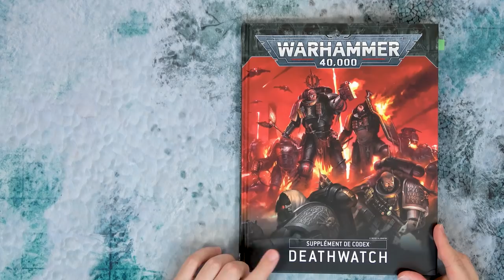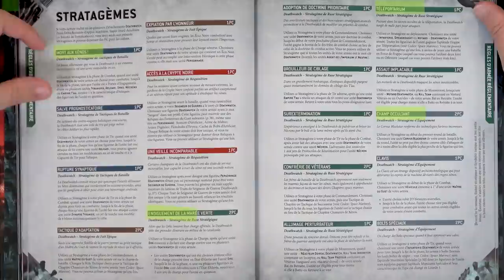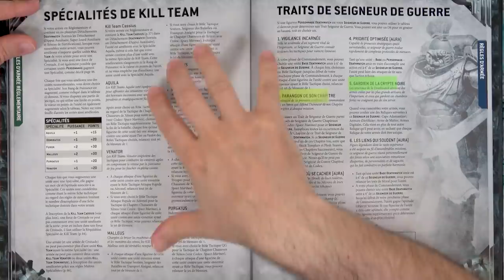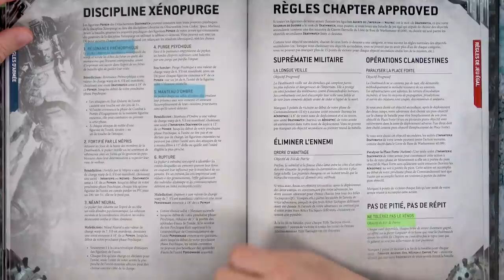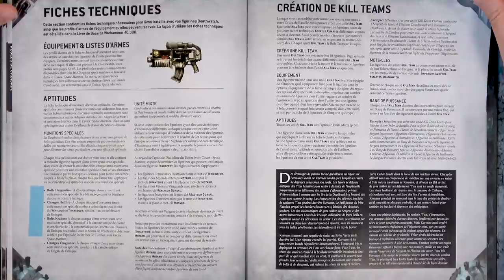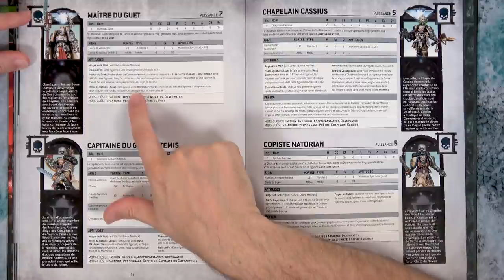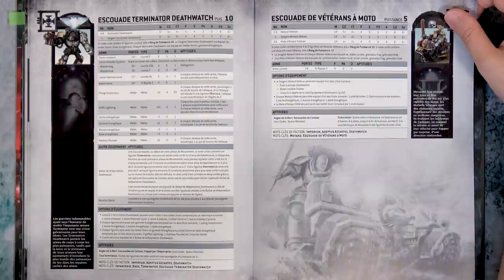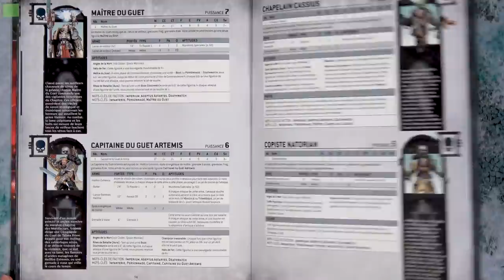Codex Deathwatch 2020 Warhammer 40.000 - Les règles en Français VF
Dans cette vidéo nous allons nous attarder sur les règles de ce nouveau supplément au codex Space Marines pour la Deathwatch.

🔽 Cliquez sur "PLUS" pour les infos et les liens 🔽

🌴 SOMMAIRE 🌴
00:00 Présentation
2:02 Tactiques de Missions
3:07 Stratagèmes
7:00 Kill Team
8:47 Traits de seigneur de Guerre
10:30 Reliques
12:25 Pouvoirs Psychiques
13:43 Objectifs secondaires
15:05 Fiches techniques
28:38 Conclusion

⭐⭐⭐ ME SOUTENIR ET FAIRE VIVRE LA CHAINE ⭐⭐⭐
👤❤ Ce sont majoritairement les Tipeurs qui me permettent de continuer la chaine
👤📦 Via vos commandes sur Amazon et sans surcout pour vous(lien rémunéré par Amazon)

💻 Pour les créateurs, voici le matériel que j'utilise:
Caméscope Sony
Caméra stabilisée
Micro cravate
Video Mic Pro
Les lumières